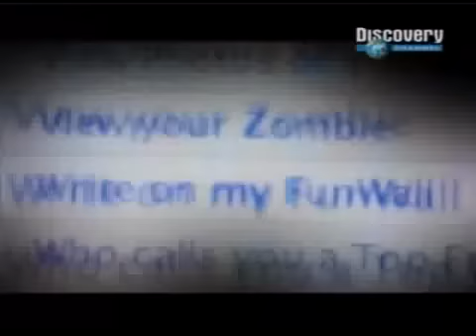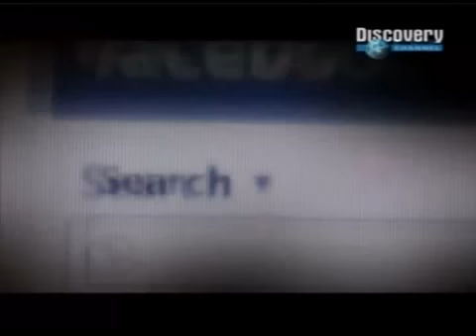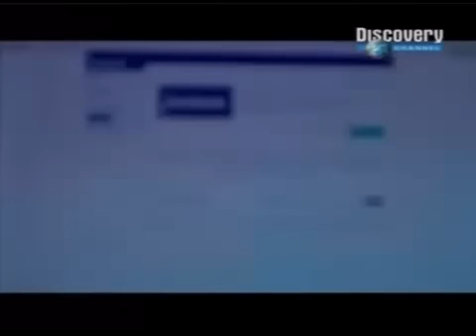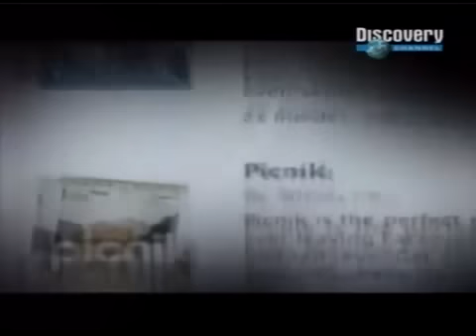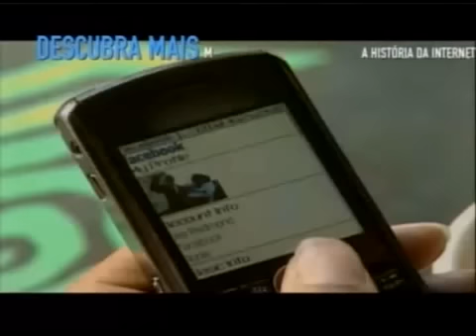História do Facebook Discovery Channel - Turbine seu Facebook veja a descrição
Acesse - Saiba como transformar a INTERNET em uma MÁQUINA DE VENDAS - VEJA ABAIXO

eBook 2 - 64 Dicas Fantásticas de Conteúdo para Aumentar consideravelmente o Engajamento e Participação de Seus Fãs com a sua Fan Page. Você vai Descobrir que não basta apenas criar uma Fan Page, é preciso saber como fazer para transformar seus Fãs em Clientes.

eBook 3 - Entendendo o EdgeRank. Aprenda a Dominar essa Fórmula do Facebook e Aumentar as Visualizações das suas Postagens!

+ 4 Brindes Fantásticos!

Adquira já e se em 30 dias você não ficar satisfeito seu dinheiro será devolvido
Investimento: R$ 79,90 - parcelado ou a vista com cartões ou boleto Acesse